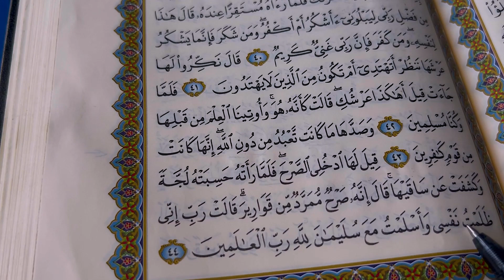Melodious Heartfelt Recitation of Surah An-Naml by a Talented Young Swedish Qari| تِلاوة بديعة 🌹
Melodious Heartfelt Recitation of Surah An-Naml by a Talented Young Swedish Qari | | تِلاوة بديعة ♥🌹alquran

Peace be upon you and God's mercy and blessings, dear siblings.
SubhanaAllah the power and beauty of the Quran with this recitation by a skilled hafiz. Let the uplifting messages and teachings of Islam inspire you and bring peace and tranquillity to your soul.

This is a short Quran video and in sha Allah my goal is to make longer videos. May Allah make it easy.

The Prophet (ﷺ) said, "The best among you (Muslims) are those who learn the Qur'an and teach it."
النَّبِيِّ صلى الله عليه وسلم قَالَ ‏:‏ خَيْرُكُمْ مَنْ تَعَلَّمَ الْقُرْآنَ وَعَلَّمَهُ

Official The Quran Student Channel
طالب القرآن

Abdellah Najib
عبد الله نجيب

I memorized the Quran at the age of 9

The purpose of my channel is to motivate us all to recite and memorize the Quran. Let's make it fun and beneficial!
Ya Allah The Most Glorified and The Highest, make us amongst the companions of the Quran, the ones who read, reflect over, and act upon it. Encourage and reward our effort towards learning al-Quran, and make us among the grateful. Allahumma ameen 🤲🏻.

► Share it with Your loved ones 🔀
► Comment and Spread Good Vibes 💬

🌟 Energy Cleansing for Self-Improvement | Revive Your Heart with the Quran 🌟

Experience the transformative power of the Holy Quran in this daily series designed to cleanse your heart and soul from negative energy. Our selection features the most beautiful and soul-stirring recitations from around the world, handpicked for their emotional depth and spiritual elevation.

Embark on a journey of self-improvement and spiritual awakening. Let the divine verses of the Quran resonate within you, bringing peace, comfort, and guidance.

✨ FEATURES:

Daily updates with the best recitations
High-quality audio for an immersive experience
A wide variety of reciters and styles
Beautiful recitations by children
Soft and emotional recitations that will move you to tears
Soothing recitations perfect for relaxation and meditation
Recitations with English translations for non-Arabic speakers
Accessible content for everyone, everywhere

💖 Whether you're looking to enhance your daily spiritual routine or seeking solace and comfort in times of need, our channel is your sanctuary.

🎧 Download our MP3s to keep the inspiration flowing wherever you go.